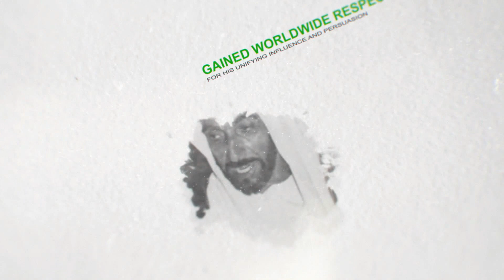47th Uae National Day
National Day